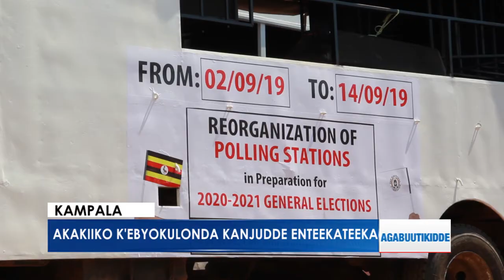Akakiiko k'ebyokulonda kanjudde enteekateeka.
Akubirizza bannayuganda okufuna Endagamuntu okukakasa nti oli munnayuganda.

Mutebi sulaiman